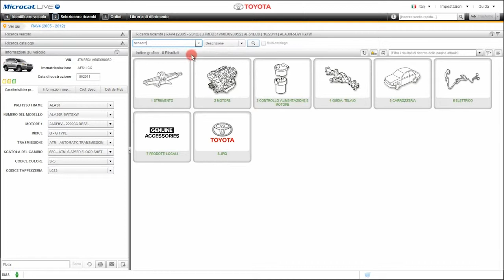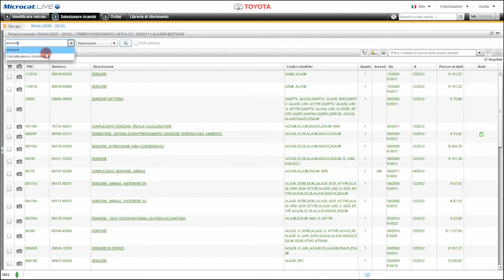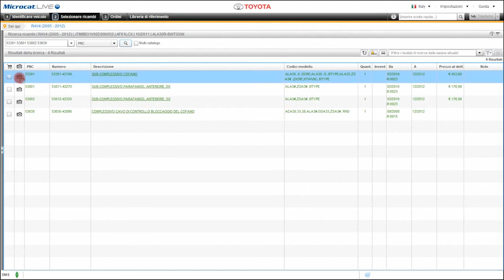Microcat LIVE - Toyota - Ricerca ricambi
Impara a selezionare i ricambi in modi diversi per creare rapidamente Elenchi ordini.